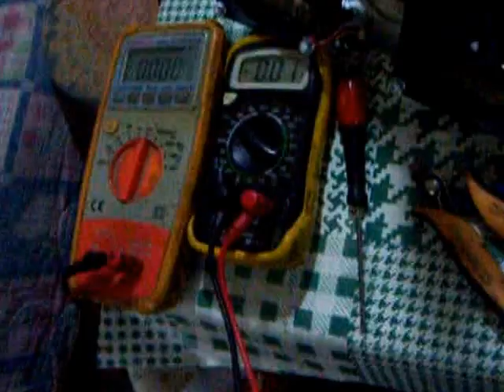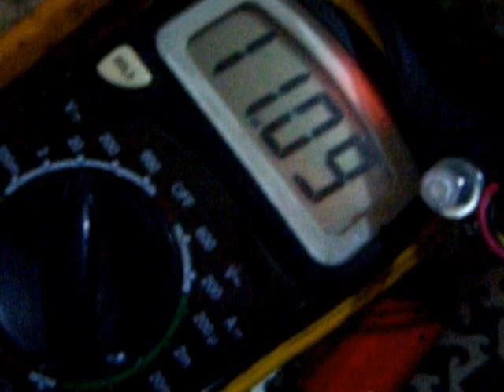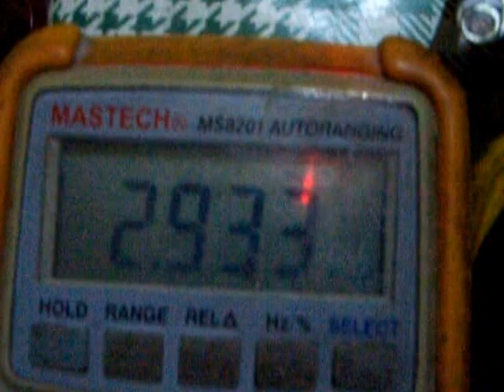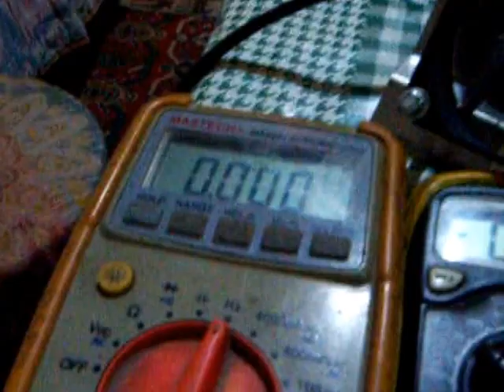HHO BRAIN 12V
HHO 12V/5A